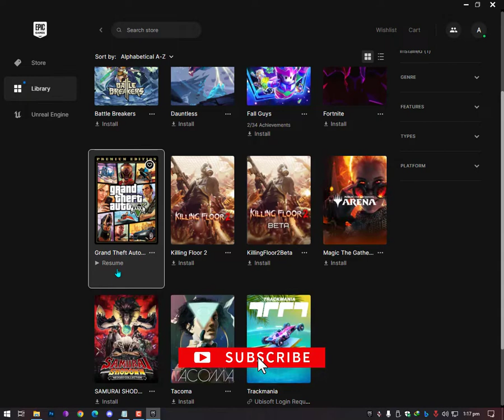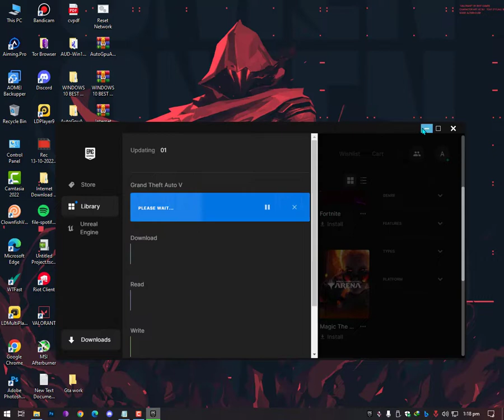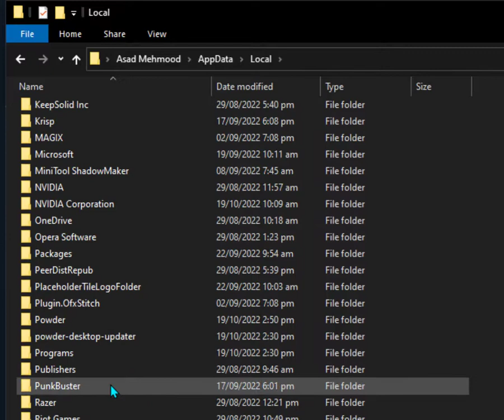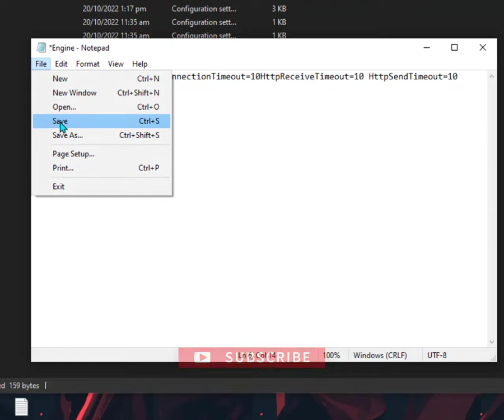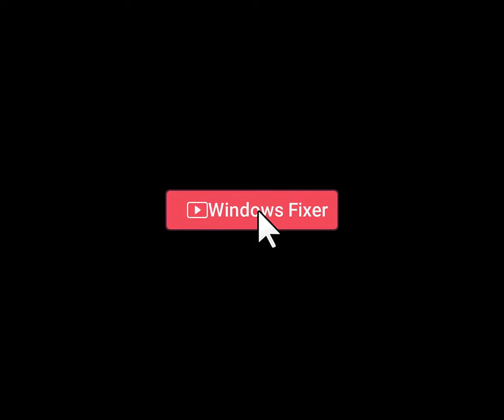How To Increase Epic Games Download Speed | Speed up epic Games downloader 🚀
in this video I will show you how to download fast heavy space games like GTA v, etc in this video, I will show you how to increase the speed of epic games downloader.

How do I get free Epic Games?
Epic Games Store gives you a free game every week. Come back often for exclusive offers. Download a free game to play or join a free-to-play game community today.

Notepad Description here:
*[HTTP] HttpTimeout=10 HttpConnectionTimeout=10HttpReceiveTimeout=10 HttpSendTimeout=10

[Portal.BuildPatch]
ChunkDownloads=5
ChunkRetries=20
RetryTime=0.5*

NOTE: REMOVE STARs FROM END AND START 🚩